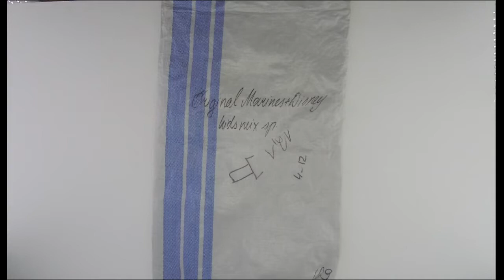STOCKINFO.RU - Детская одежда Original Marines+ Disney/ лот 10 кг/ 1 кг= 29.70 у.е.Одежда сток оптом